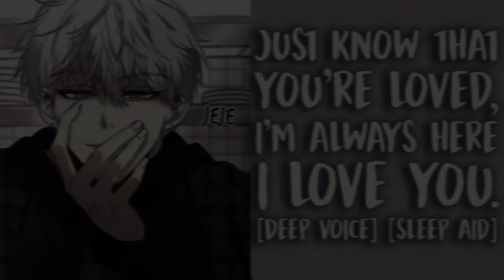deep voice asmr 🎧 | boyfriend runs his fingers through your hair as you sleep ❤️ [cuddling] [sleep]